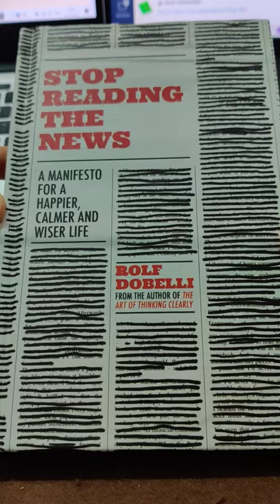Stop Reading The News by Rolf Dobelli